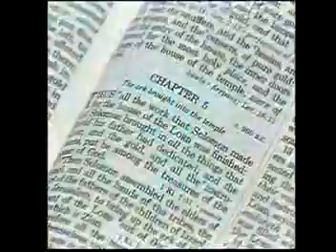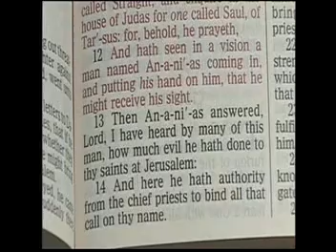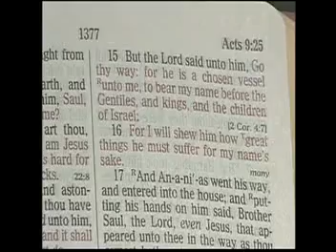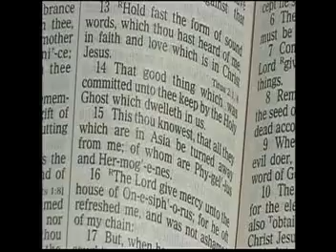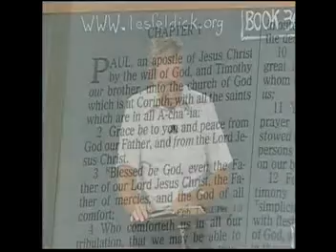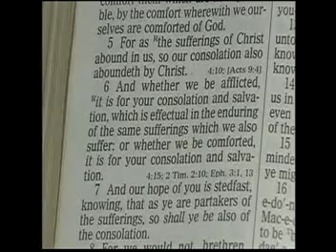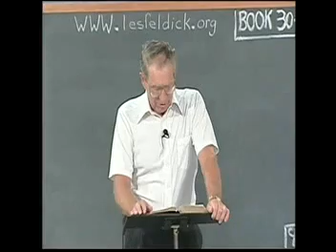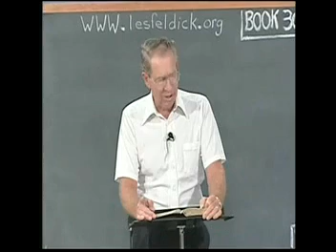Les Feldick - 2 Corinthians 12-4-2015